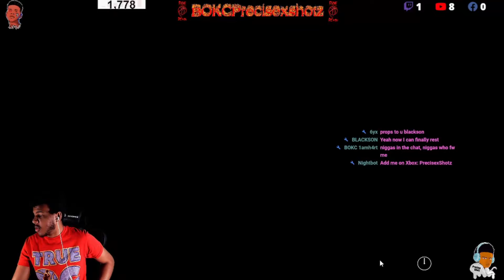"The GOLDEN FREDDY Challenge is almost IMPOSSIBLE! 10/20 Part 2! Five Night's at Freddy's 2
Gamertags:
Xbox: PrecisexShotz
PSN: BOKC_Precise

THE GRIND DON'T EVER STOP!!!